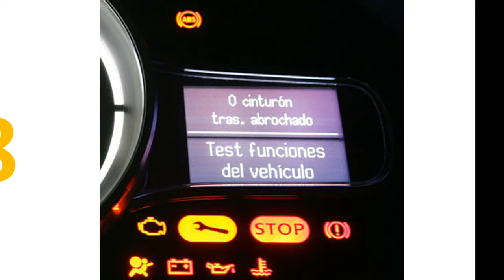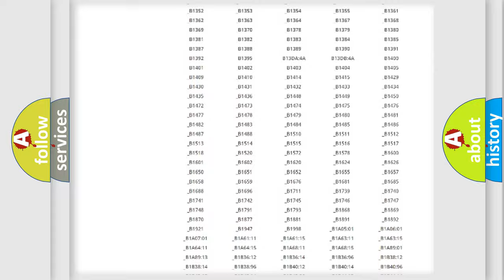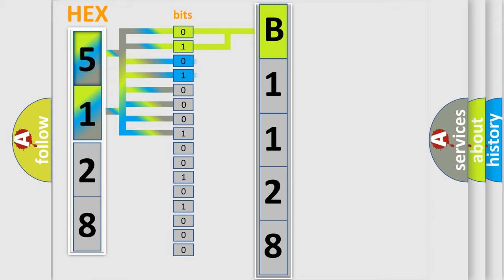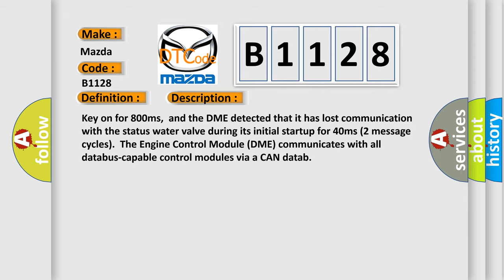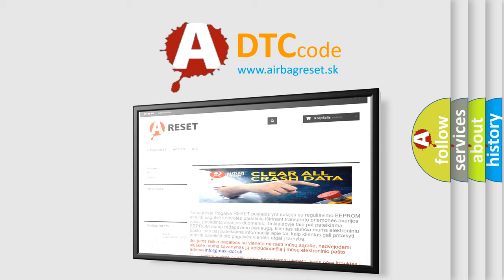DTC Mazda B1128 Short Explanation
Contents:
0:21 Basic DTC analysis according to OBD2 protocol standard.
1:48 Insight into programming
2:58 A diagnostically understandable description of the Diagnostic Trouble Code
3:05 Basic error definition

Make:
Mazda
Code:
B1128
Definition:
Lost Communication With Status Water Valve
Description: